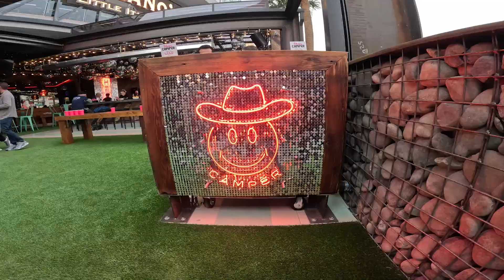AV Design & Integration: Happy Camper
LEYE and Happy Hospitality join forces to unveil Happy Camper 🍕🍹, their signature pizza restaurant and bar, atop the Fashion Street Mall in Las Vegas, NV!

Sound Investment provided bespoke services, outfitting the venue with advanced technology for superior sound 🔊, flawless video 📺, and two dozen strategically placed TVs for optimal viewing. Despite challenges from the venue's outdoor setting with retractable roofs, our team employed innovative design for top-notch performance!